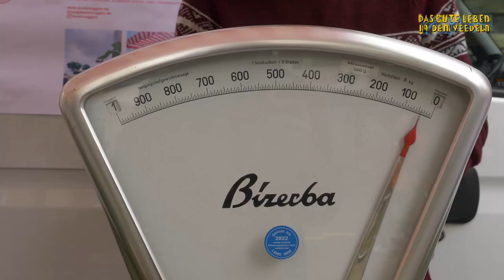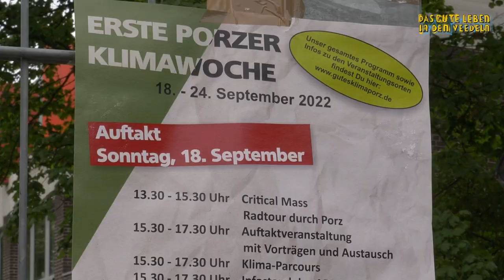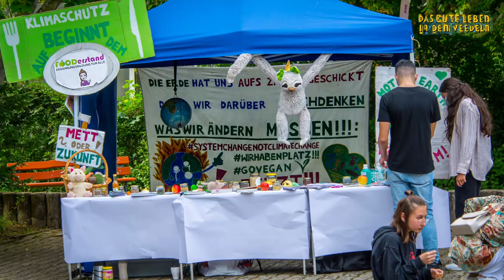Die Klimawoche Porz - Gemeinsam fürs Klima!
Eine Woche lang drehte sich in Porz alles ums Klima. In zahlreichen Vorträgen, Ausstellungen, Diskussionsrunden, Kulturbeiträgen oder auch beim gemeinsamen veganen Kochen und Essen konnten sich Bürger:innen informieren und praktische Vorschläge zu Klimaverbesserungen machen.

Beteiligt waren neben der Agora im Rahmen der Pilotprojekte von "Das Gute Leben in den Veedeln" unter anderem der Sozialdienst Katholischer Männer, die Sozialraumkoordination Porz-Mitte/Urbach, die Diakonie Michaelshoven, die alevitische Gemeinde, das Stadtgymnasium und das Lessing- Gymnasium, Organisationen wie Fooderstand, Lebenswerte Veedel, die Porzer Innenstadtgemeinschaft, die Volkshochschule und zahlreiche weitere Akteure.